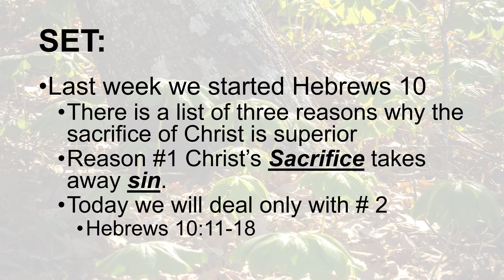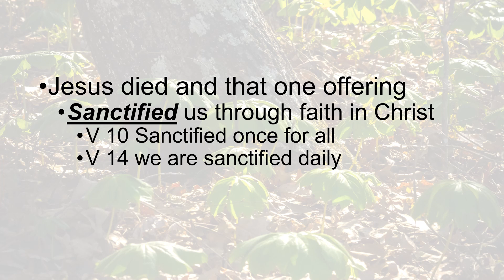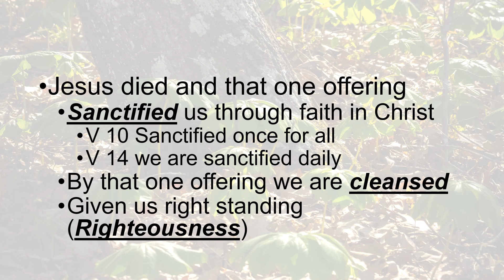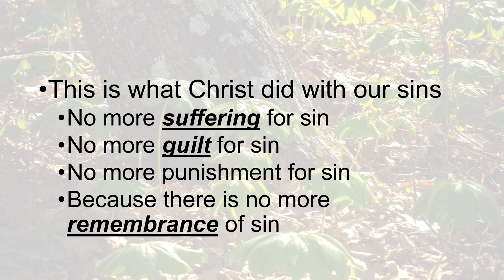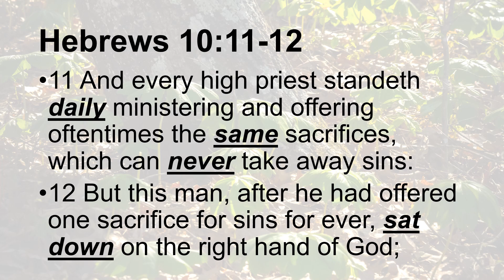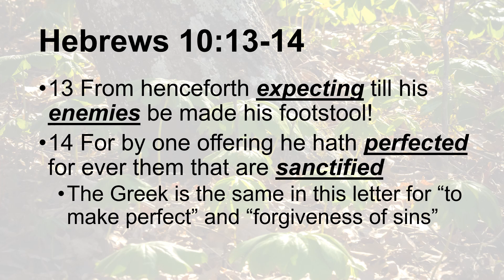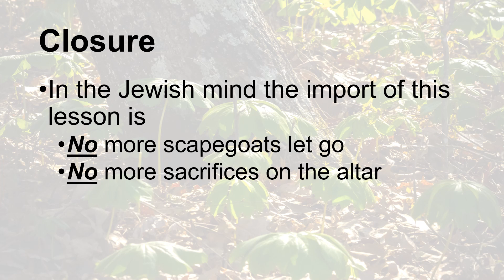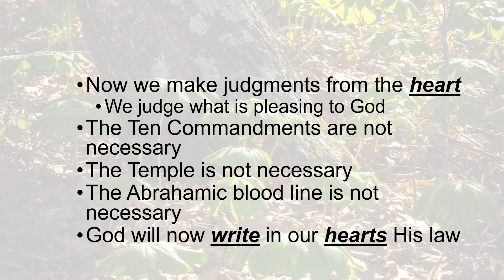The Superior Sacrifice of Christ #2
In Hebrews 10 there are three reasons the sacrifice of Christ is Superoir to those under the Old Law. 1st is that it took away sin. This lesson looks at the fact that this sacrifice of Jesus never has to be repeated.